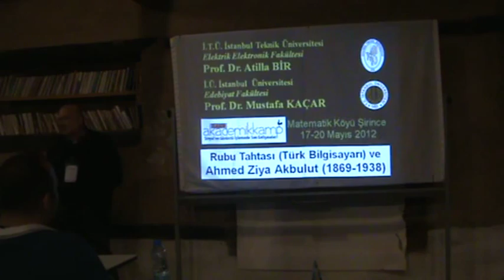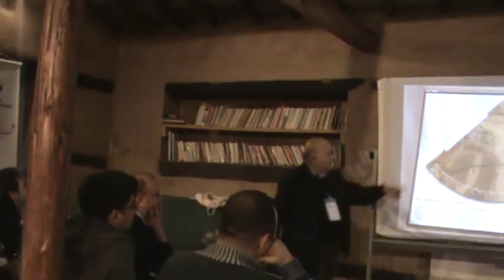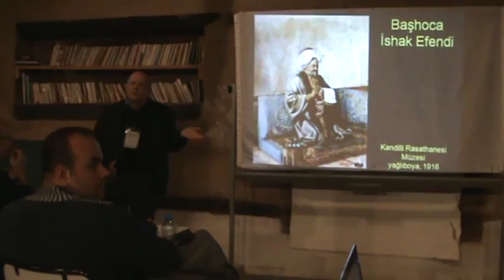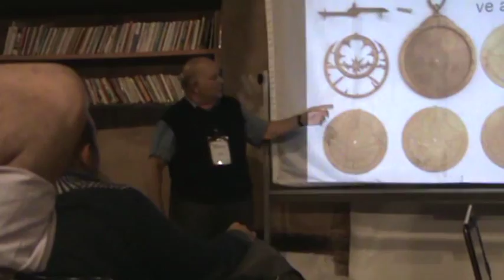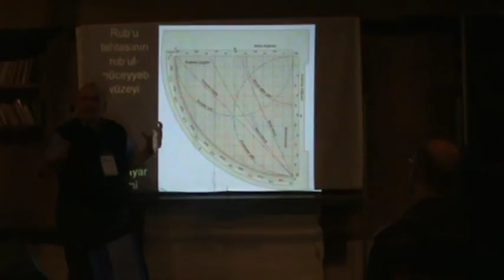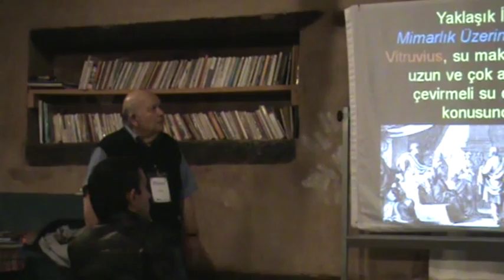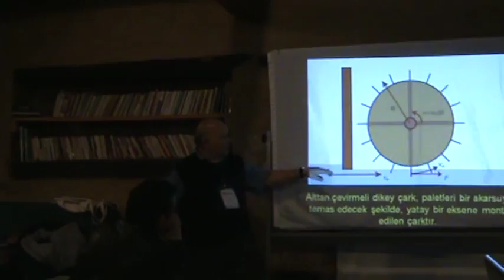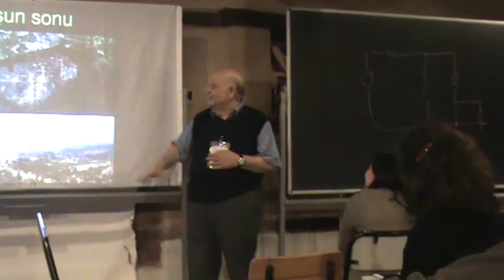Anadolu'da Teknoloji Tarihi Atilla Bir EMO Akademik Kamp 17 Mayıs 2012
EMO Akademik Kamp 17 Mayıs 2012
Şirince Matematik Köyü
Atilla Bir
Anadolu'da Teknoloji Tarihi